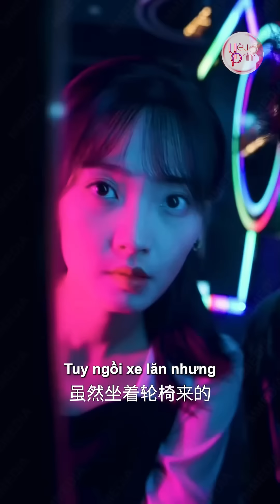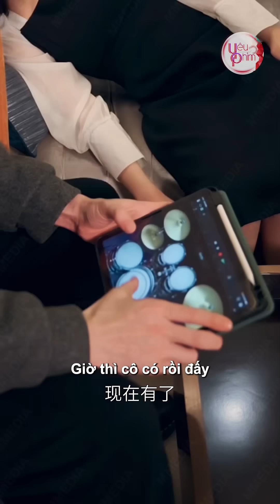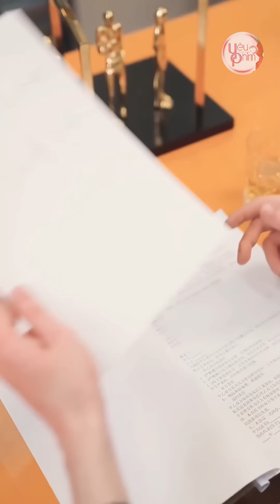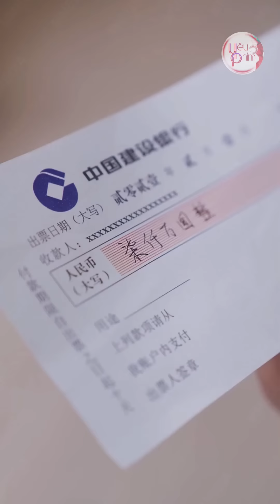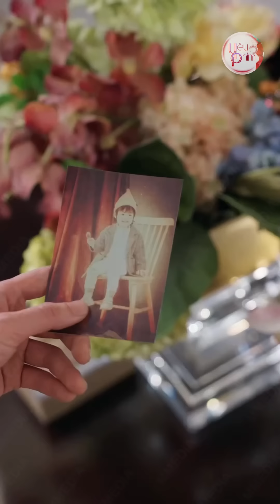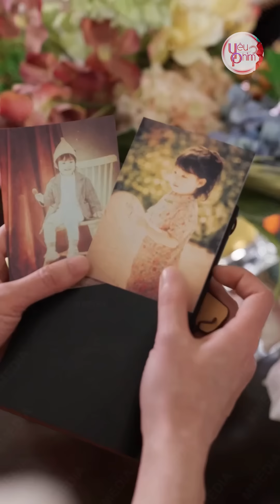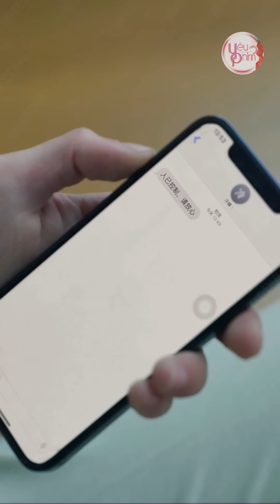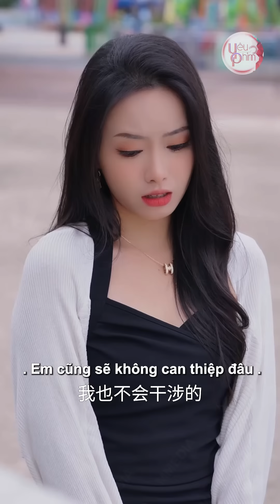Băng Xã Hội Đen Chặn Đầu Xe Dâu Cướp Của Nào Ngờ Lại Là Đàn Em Của Tổng Tài Giang Hồ | Yêu Phim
⚔️ Tên Phim : Tôi Làm Vợ Thuê Cho Tổng Tài